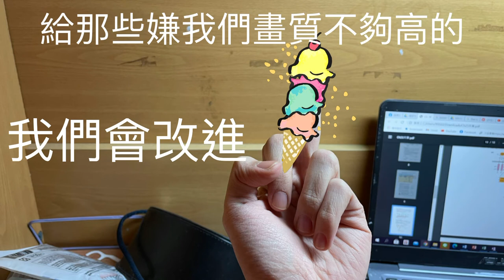生化危機解除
考完了！！！！！！！！